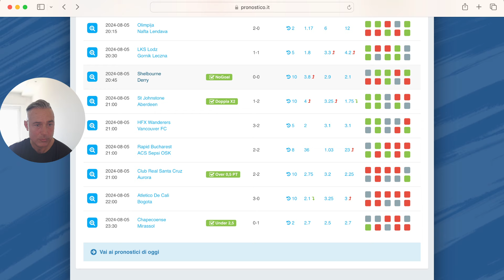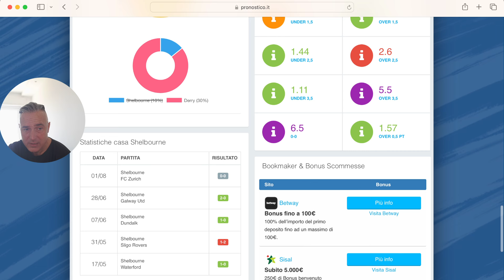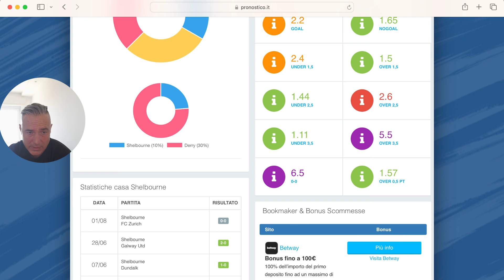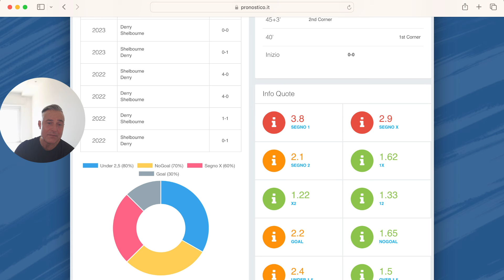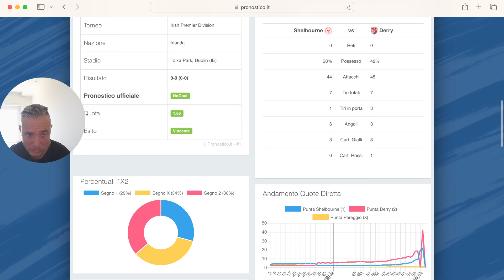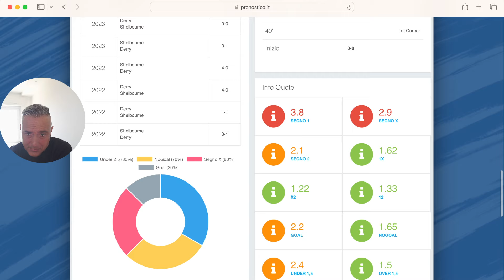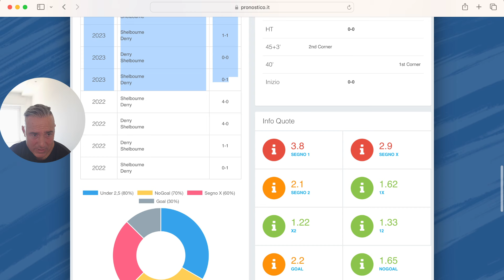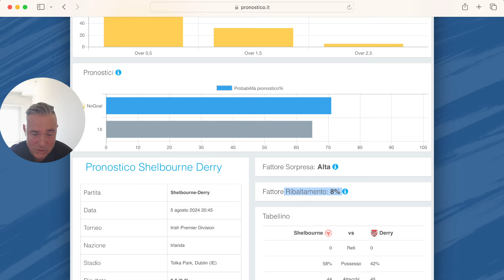Pronostico 1X intorno a 1.60, ci poteva stare?